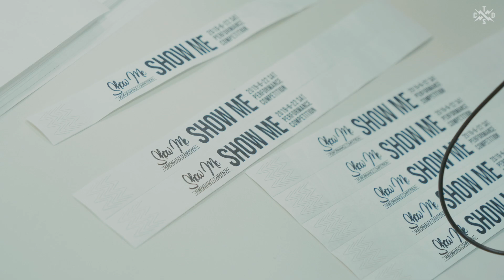Show Me Performance Competition Vol.4 | 참가팀 영상 "황수민"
⚡️Show Me Performance Competition Vol.4
🎪It’s your stage!
🎥 참가팀 영상 “황수민"

본 영상을 공유시 참가팀명, 대회명, 출처 및 헤시테크을 명확히 기재 부탁드리며, 상업적 목적이나 카피 등을 금합니다.
공연음원 관련 문의는 참가팀에게 부탁 드립니다.

DIRECTOR : Typhoon
VIDEO SHOOT : 이철민

주최 : The creative dance school
주관 : The groove, The creative dance school

문의
INSTAGRAM DM : @showme_2019